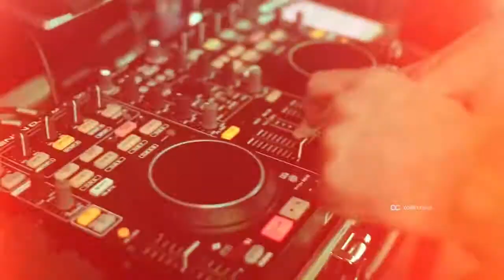🎂 15 Años Cata Capasso Video Resumen Fiesta | Puro Pilar| HD 1080P | Ochonucleos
Les compartimos el resumen de la fiesta de Cata en el salón @puropilar
Cata eligió un vestido de @nantolin
En su fiesta bailó una coreo espectacular con el bailarín @pierfritzsche y todos sus invitados cantaron con la @hchampionsliga
Esperamos que lo disfruten tanto como nosotros!
Me gusta
Equipos utilizados Nikon D3, Canon 5D y 6D. Editado en Adobe Premiere.
Equipment used Nikon D3, Canon 5D and 6D. Edited in Adobe Premiere. If you want to see more of Sessions 15 and Feasts.
COMMENT and await your orders, suggestions: D
- Seguinos  en Facebook!
- Seguinos en Instagram!